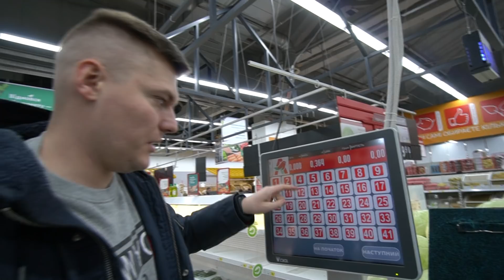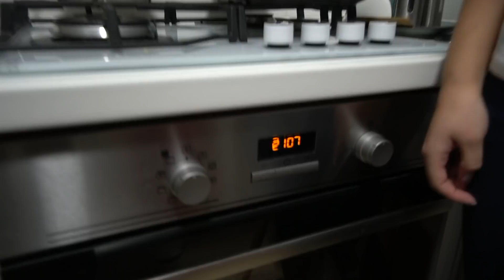НОВЫЙ ГОД ЗА 2000 РУБЛЕЙ (824 ГРИВНЫ)